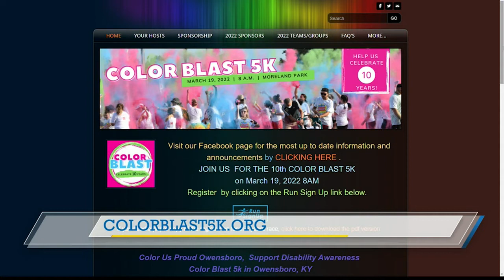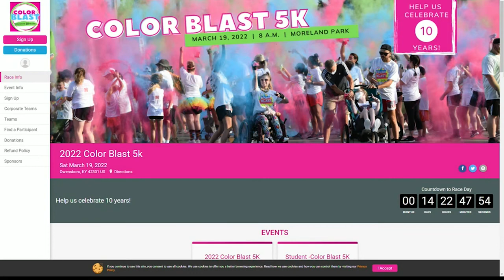ABC 25 Local Lifestyles - Color Blast 5K (03/04/2022)